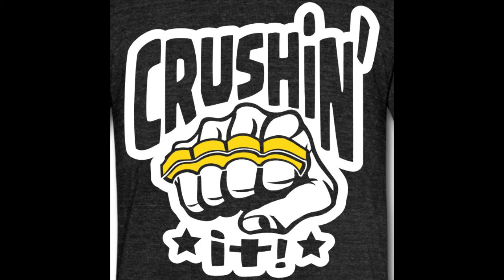Grendel Dark - Forgotten Relics: 01 - Crushing It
Grendel Dark is an independent electronic music producer from Austin, Texas. His music ranges over a broad spectrum of genres, blending all the darker elements together for a mind bending aural experience.

© Grendel Dark and Tooligans Are Loose Productions 2020